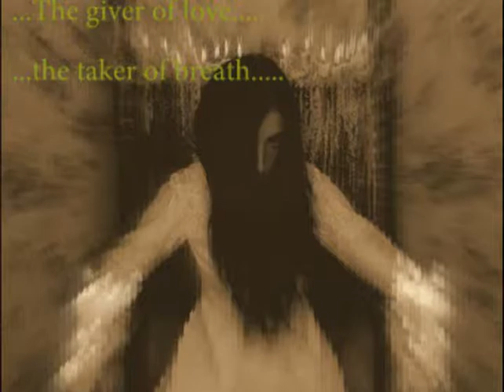Gypsy59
...for Miss M.
...my gypsy.